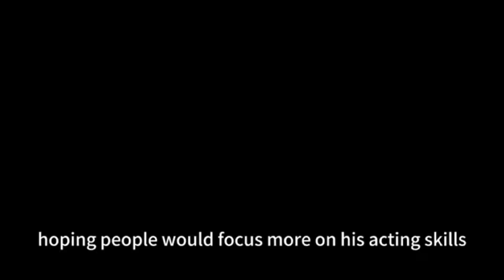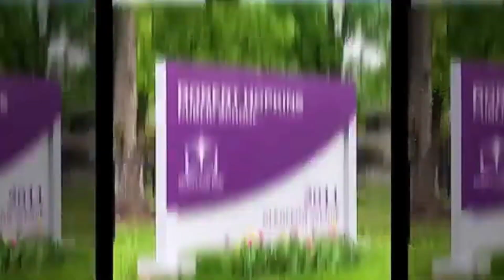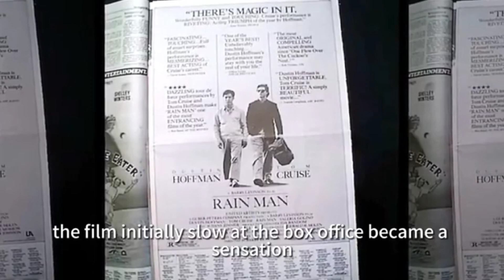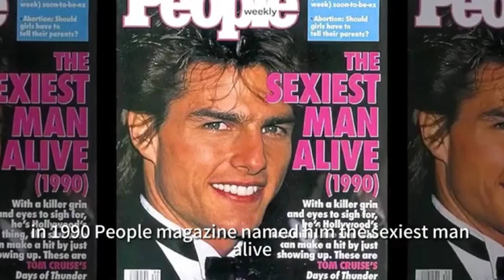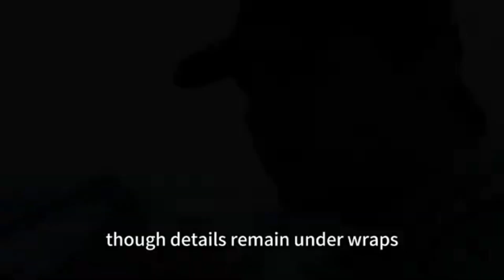how tom cruise is ruling the Hollywood for 40 years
If you all are the movies lover then this is not possible for you that you don't know who is tok cruise he is the living legend because he is at the top in the Hollywood for moren than 40 years and this is possible because of his hardwork and dedication in this video you guys are going to know about tom cruise in Hindi yes I try to see this type of content in Hindi but I don't find any video for this type of content in YouTube so I 🤔 I am very passionate about youtube and also the Hollywood industry so let's connect me with this journey for Hollywood legends every week new star new video
I want to set this video for keywords so see